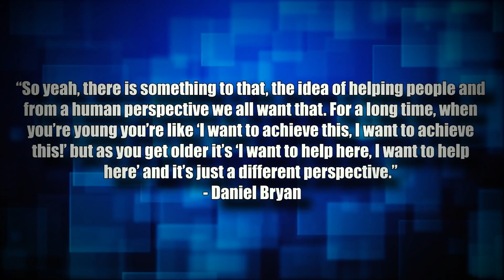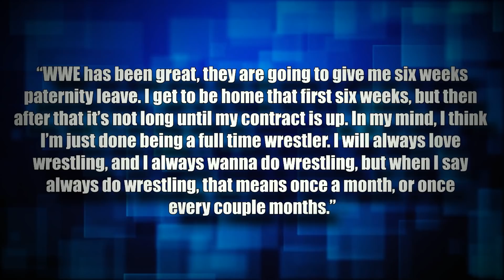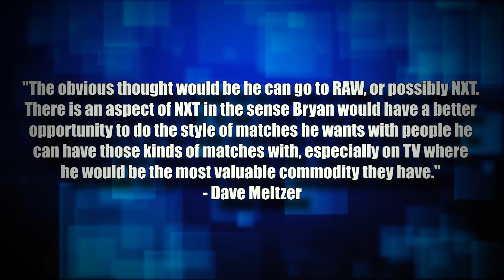Real Reason Why Daniel Bryan Was REMOVED From SmackDown!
Daniel Bryan faced Roman Reigns in the main event of this week’s episode of WWE SmackDown. Unlike many of his previous appearances on the show, everything was on the line as he faced Roman Reigns. If he won, then he would become the WWE Universal Champion and become the first person to defeat Reigns since his return at SummerSlam 2020.
However, if he lost, then he had to leave WWE SmackDown forever, possibly bidding farewell to his full-time wrestling career once and for all.
The audience at home were completely immersed in the match as Daniel Bryan was getting the chance to be the champion for one more time, but it came at such a risk that they were not ready for it.
When the time came, the audience were not ready for it. Daniel Bryan lost to Roman Reigns and lost his chance to be the champion. However, he also lost his place on the WWE SmackDown roster, bidding farewell to his beloved WWE Universe.
With that being the case, this is Wrestling Hub, and in this video, you are watching five reasons why Daniel Bryan lost his match against Roman Reigns on SmackDown.